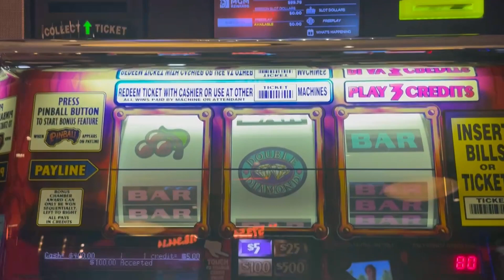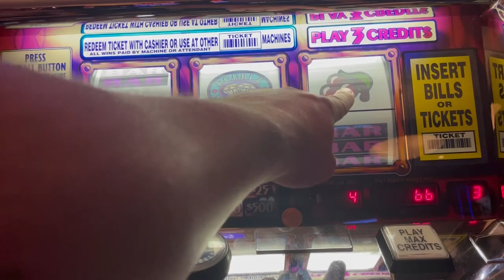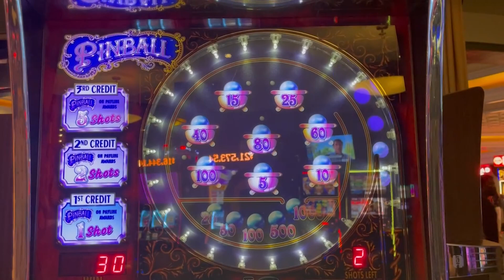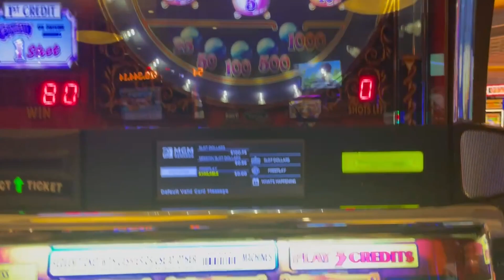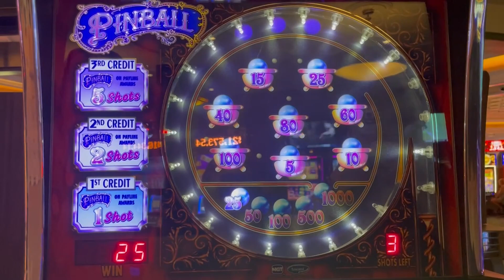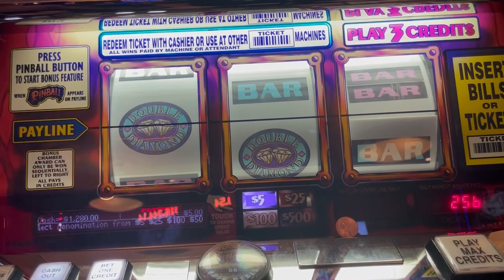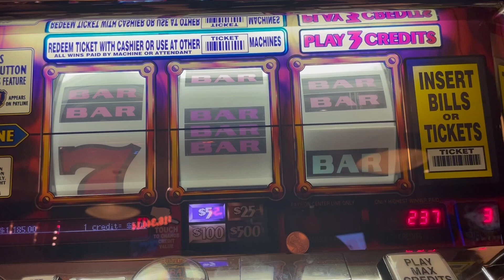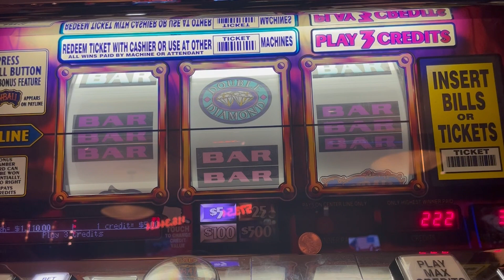Everyone Should Play This Slot!